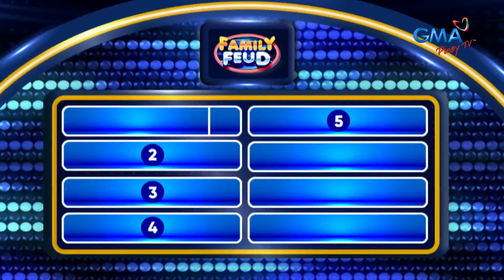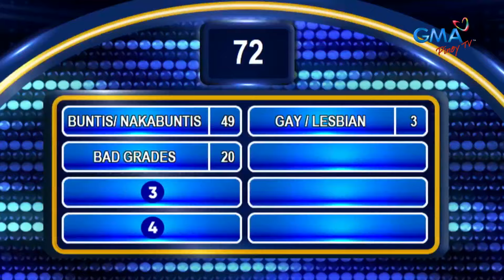Family Feud: Anjo Yllana, naglaro sa Family Feud!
Dingdong Dantes: Name something na mahihirapang aminin ang isang teen-ager sa kanyang parents.
Anjo Yllana: Bisyo